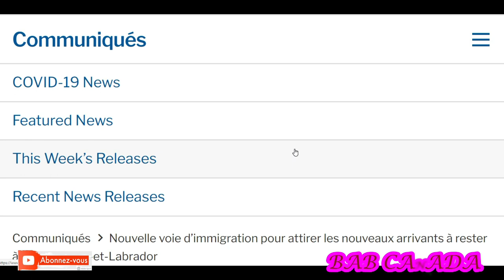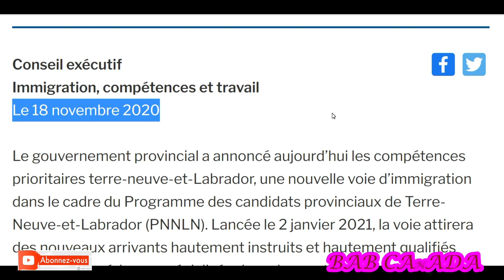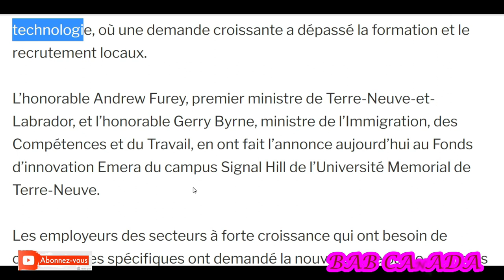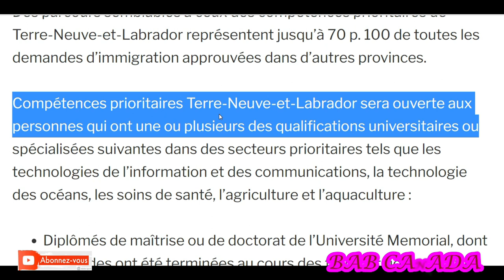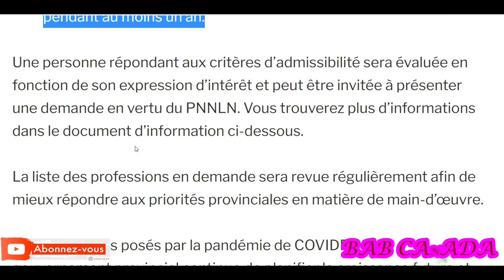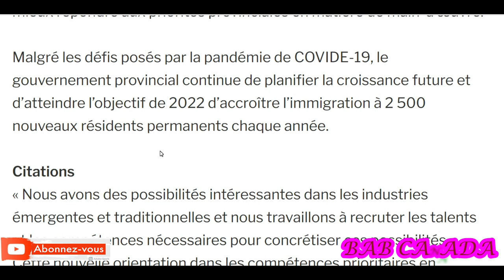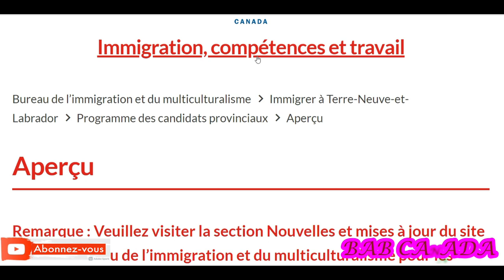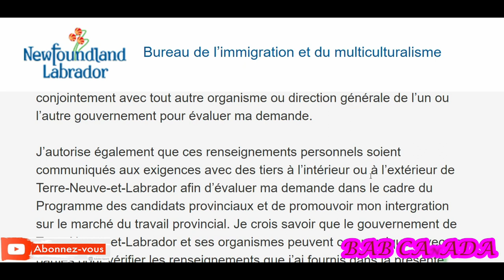# سجل معلوماتك في اسهل وارخص برنامج كندي#LE PROGRAMME D’IMMIGRATION DU CANADA LE PLUS RAPIDE🇨🇦#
اخر برنامج هجرة معتمد من طرف الحكومة الكندية بمقاطعة Terre Neuve .
 لاصحاب المهن ،الكفاءات ،والخبرة للدخول السريع في ضرف سنة.

يجب التوفر على الشروط المطلوبة،والتسجيل عبر الموقع الحكومي.

Immigrer à Terre-Neuve-et-Labrador

Le Programme des candidats provinciaux de Terre-Neuve-et-Labrador (PNNLN) permet à la province de nommer des candidats qui répondent à des critères établis pour obtenir le statut de résident permanent. Le NLPNP offre :

Un processus d’immigration efficace pour les travailleurs qualifiés qualifiés, les diplômés internationaux et leurs familles qui souhaitent s’établir de façon permanente à Terre-Neuve-et-Labrador;

لاتنسى الاشتراك والاعجاب في القناة:👍👍👍

Partager Max like svp :👍👍👍👍

Références de publication:
Immigrer
Vérifier son admissibilité aux programmes d’immigration, parrainer sa famille et recourir à un représentant
Travailler
Demander ou faire prolonger un permis de travail, en savoir plus sur Expérience internationale Canada et sur les aides familiaux, faire reconnaître ses titres de compétences et embaucher des travailleurs étrangers
Étudier
Demander ou faire prolonger un permis d’études ou de travail pour étudiants
Citoyenneté
Demander la citoyenneté canadienne ou présenter une demande de répudiation ou de réintégration, se préparer à l’examen pour la citoyenneté et obtenir une preuve de citoyenneté
Nouveaux immigrants
Obtenir une carte de résident permanent, localiser les services aux immigrants offerts près de chez eux, demander la citoyenneté et en apprendre plus sur sa première année d’imposition au Canada
Canadiens
Obtenir un passeport, parrainer sa famille ou un réfugié, obtenir une preuve de citoyenneté, voyager et travailler à l’étranger, adopter un enfant à l’étranger et prendre part aux célébrations pour la citoyenneté
Réfugiés et octroi de l’asile
Présenter une demande d’asile, parrainer un réfugié, trouver des services offerts aux réfugiés au Canada et interjeter appel d’une décision à l’égard d’une demande.

Comment fonctionne Entrée express
Processus de demande et admissibilité; expérience de travail, études et compétences linguistiques exigées pour chaque programme
Obtenir les documents requis
Résultats des examens linguistiques, évaluations des études, offres d’emploi, certificats de police, examens médicaux, preuve de fonds suffisants
Soumettre son profil d’Entrée express
Créer son profil, quoi faire quand on fait partie du bassin, invitations à soumettre une demande
Présenter une demande de résidence permanente après avoir reçu une invitation
Remplir le formulaire, téléverser les documents, payer les frais et présenter sa demande
Si votre demande est approuvée
Entrevues au Canada et à l’étranger, traverser la frontière et s’établir au Canada